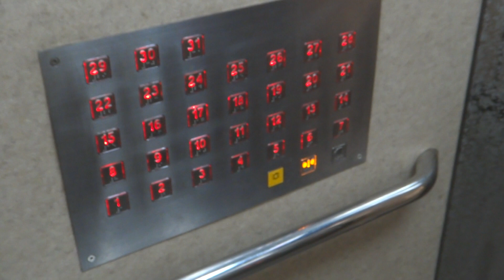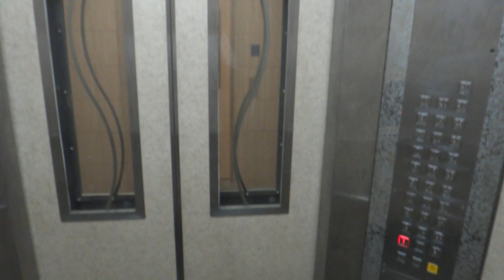Extra Footage: Blk 180C Marsiling Residential HDB, Singapore - Fujitec AC-GL High-Speed Elevator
Similar to Tiong Bahru View installations (which has one of the most number of floor buttons on a regular panel in a HDB block), but capped at 31 floors. They are really fast for a regular HDB blocks, but still waiting time for these elevators can be long.

Technical specifications :
Floors served : 1 to 31
Capacity : 13 persons/885kg
Manufacturer: Fujitec Elevator (フジテック)
Model: AC-GL
Year installed: 2013
History : Original